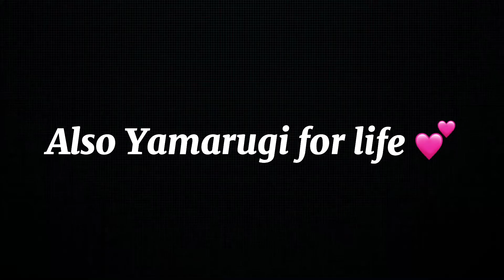(MAJOR EFFECTS WARNING & MAJOR DRA SPOILERS!!!) Me & Ur Ghost~ Yamarugi Edit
YESSSS YAMARUGI, AN SHIP THAT I SHIP LOL

I barely see any people ship this, but if you ship this and have Wattpad, just message me please lol.

Credits:
Sprites/Photos: LINUJ
(Credits to Breezy Audios!)
And:
Me & Ur Ghost~ Blackbear

(Next edit is on Monday, because the new schedule is a Monday and Friday upload now, unless I change it lol.)